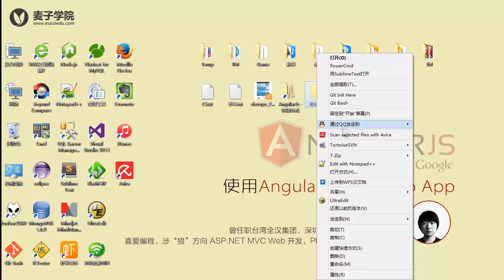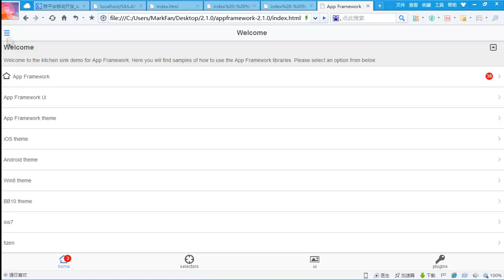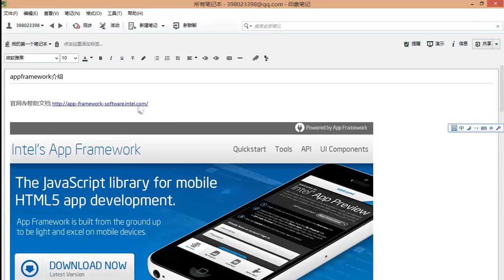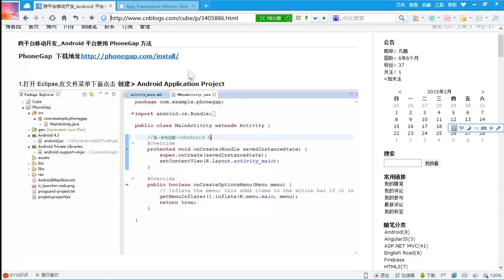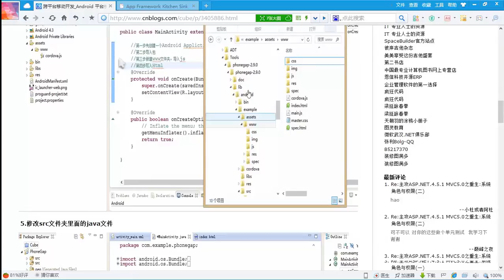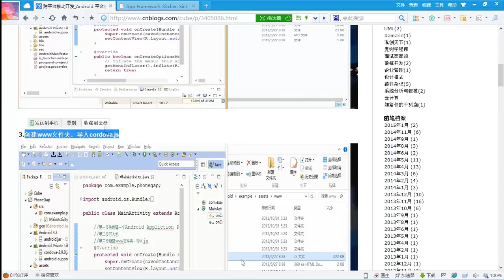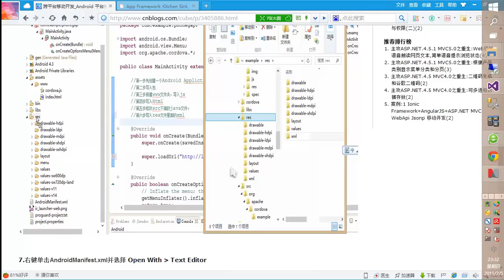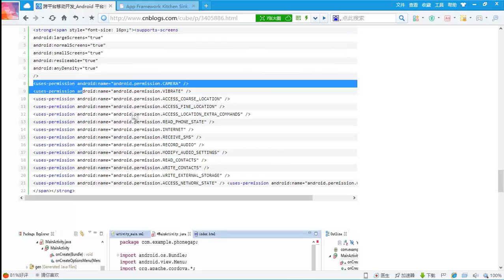使用Angularjs开发Web App23 项目实战 使用AngularJS+App Framework+PhoneGap开发Web AP